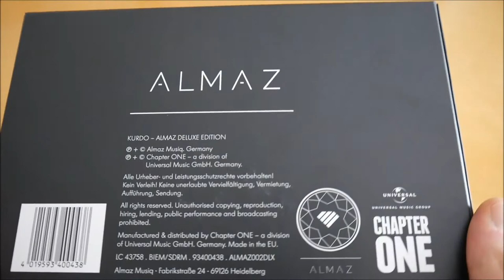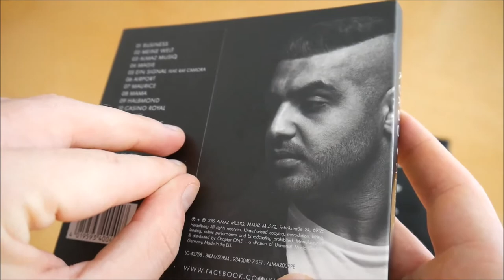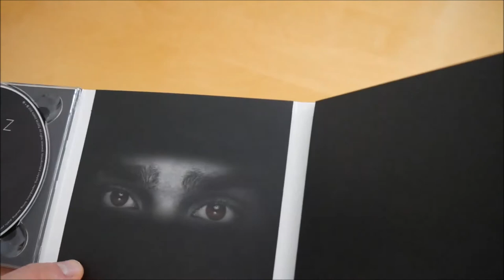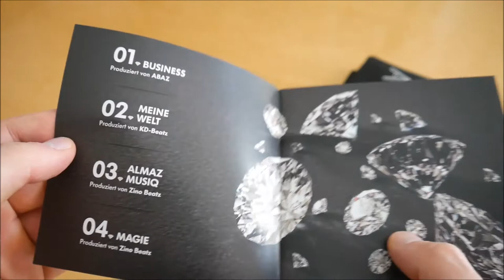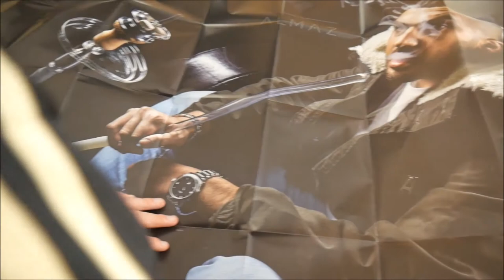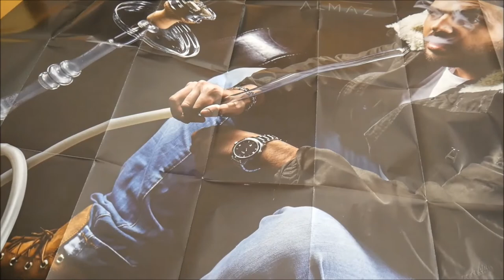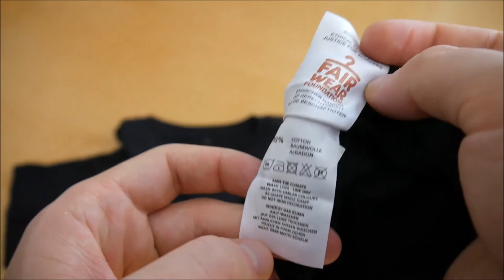Kurdo - Almaz Box Unboxing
In diesem Video zeige ich euch die Almaz Box von Kurdo.
► Hier könnt ihr das Album kaufen:
Mehr von Kurdo

► ALBUM INFOS
Kurdo - Almaz
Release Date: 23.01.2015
Kaufpreis: 44,90 €

Almaz Box Inhalt:
- Album
- Album Instrumentals
- T-Shirt
- Poster
- Armband
- Plastikkarte
- Autogrammkarte
- Sticker

Almaz Tracklist:
01. Business
02. Meine Welt
03. Almaz Musiq
04. Magie
05. Ein Signal (feat. RAF Camora)
06. Airport
07. Maurice
08. Mama
09. Halbmond
10. Casino Royal
11. So Viele
12. Wüstenblume
13. Drei Freunde
14. Hayat
15. Ich Schaffe Es
16. Alles Ok
17. Ajnabi Europa (feat. NOR)
18. 7 Halal (feat. KC Rebell)
19. 24H (feat. XATAR)
20. Gauads
21. Immer Noch Ich

Almaz Info:
Das Album von Kurdo erschien am 23. Januar 2015 über Almaz Musiq.